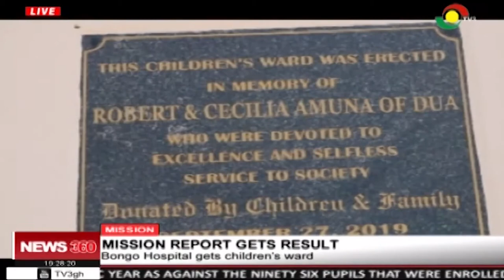Mission Results: Bongo Hospital gets children's ward - 15/12/2019